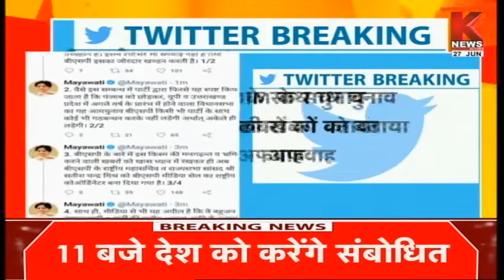Firozabad : युवक की सड़क पर गोली मार कर की गई हत्या || KNEWS